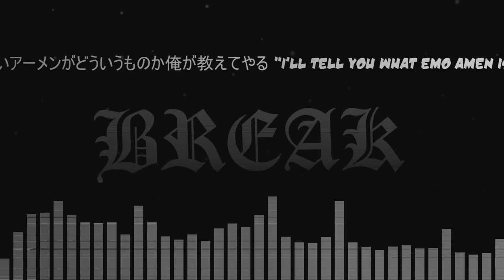Break the Core on KPSU Radio: Emo Amen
Show post: Coming soon!

Yasu - エモいアーメンがどういうものか俺が教えてやる "I'll tell you what emo amen is like"
Yasu - Koikoi
Kei Toriki - Childhood Memories (Spire Remix)
Mekuso - RE (Ziken Akahane Footworks)
Tim Schaufert & CASHFORGOLD - Too Far
Yasu - Industrial
wisp - Library Grey
Sabrepulse - Omega Blast
Yasu - Heady
GORESHIT - look at me tenderly
The Flashbulb - Lawn Wake III
Wisp - Roads Up Over
Mekuso - Lynette
TAROLIN - Boogeymans Parade (Hawawa Remix)
Squarepusher - Tommib Help Buss (Renard Remix)
Spire - Moral Hazerd Dream
Spire - 少女の心臓 "Girl's Heart"
Kei Toriki - Woven Souls
Wisp - Lords & Ladies